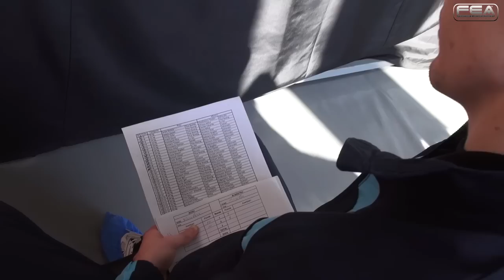Liga WAK-1F Moldova 02.11.14